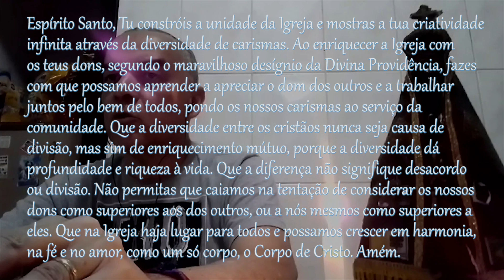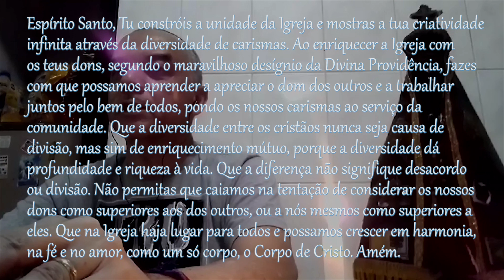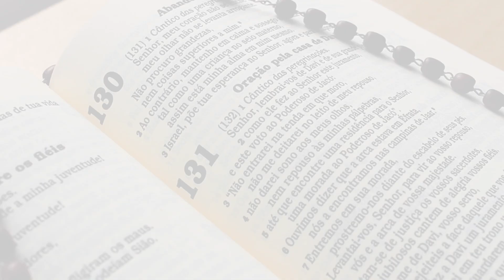TERÇO DOS HOMENS 15 DE JANEIRO DE 2024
Motivados pela intenção de oração do Papa Francisco, neste mês de janeiro temos a oportunidade de conhecer melhor a diversidade de carismas das comunidades cristãs e as diferentes tradições da Igreja Católica, especialmente abrindo-nos ao «pulmão» oriental da Igreja. O Papa Francisco recorda-nos, na Evangelii gaudium, que os carismas devem ser «eclesiais» (n. 130). Exorta-nos também a aceitar as diferenças, apesar das dificuldades iniciais que elas implicam: «As diferenças entre as pessoas e as comunidades por vezes são incômodas, mas o Espírito Santo, que suscita esta diversidade, de tudo pode tirar algo de bom e transformá-lo em dinamismo evangelizador que atua por atração» (131). Na Igreja Católica, a variedade de tradições e rituais mantém a comunhão com o Papa. Cada grupo tem a sua identidade e caráter próprios, mas todos fazem parte da Igreja una, santa, católica e apostólica. Rezemos para que o Espírito ajude a reconhecer o dom dos diferentes carismas nas comunidades cristãs e a descobrir a riqueza das diferentes tradições rituais no seio da Igreja Católica.

Iniciemos com a oração pela diversidade na Igreja:
Espírito Santo, Tu constróis a unidade da Igreja e mostras a tua criatividade infinita através da diversidade de carismas. Ao enriquecer a Igreja com os teus dons, segundo o maravilhoso desígnio da Divina Providência, fazes com que possamos aprender a apreciar o dom dos outros e a trabalhar juntos pelo bem de todos, pondo os nossos carismas ao serviço da comunidade. Que a diversidade entre os cristãos nunca seja causa de divisão, mas sim de enriquecimento mútuo, porque a diversidade dá profundidade e riqueza à vida. Que a diferença não signifique desacordo ou divisão. Não permitas que caiamos na tentação de considerar os nossos dons como superiores aos dos outros, ou a nós mesmos como superiores a eles. Que na Igreja haja lugar para todos e possamos crescer em harmonia, na fé e no amor, como um só corpo, o Corpo de Cristo. Amém.